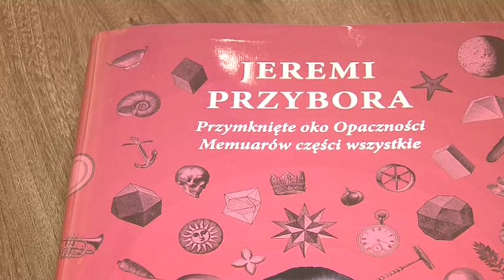KALENDARZ KULTURALNY odc 121